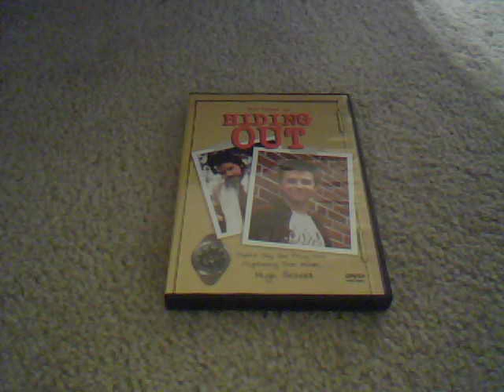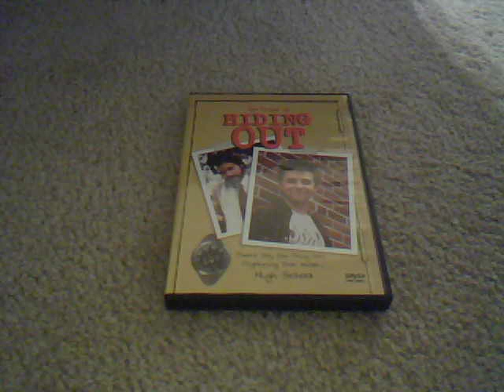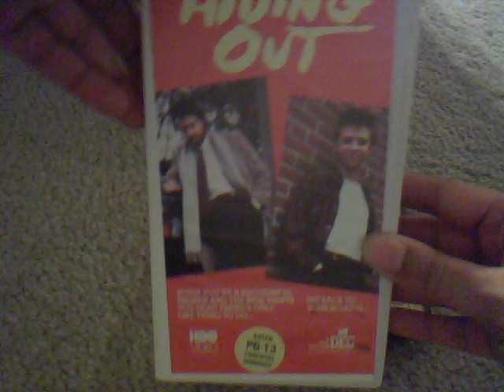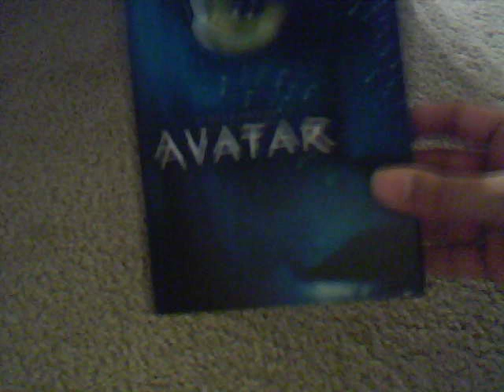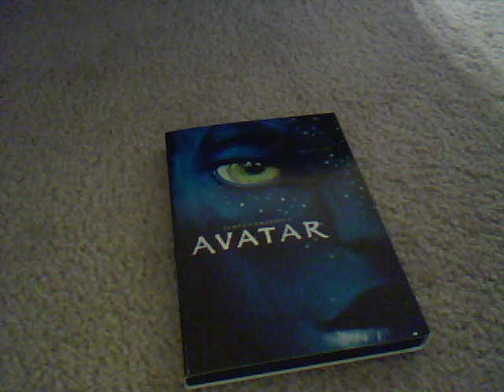christopherSmac's movie vlog 4/3010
Just talking about a couple of movies. Great 80's comedy HIDING OUT with Jon Cryer, and James Cameron's sci-fi epic AVATAR.